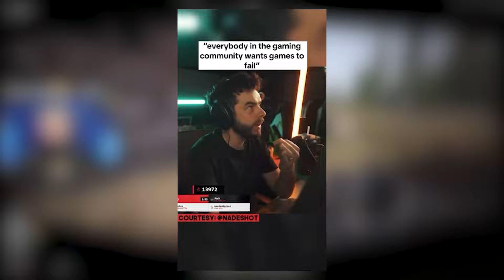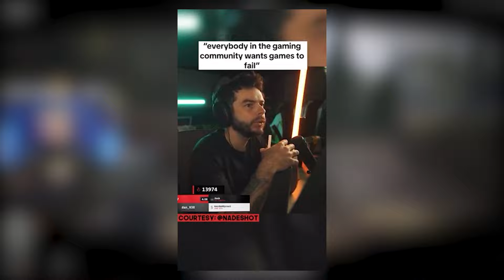Is Arena Breakout Infinite actually P2W?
🎮 Arena Breakout Infinite: The Biggest Issue in the Game – Pay to Win? 💸

In this video, we dive deep into the most controversial aspect of the newly released "Arena Breakout Infinite." While the game offers thrilling gameplay and intense raids, there's a growing concern among the community about the impact of real-money transactions. Are players who pay for in-game currency gaining an unfair advantage? Is "paying to win" ruining the competitive balance in raids? We break down the pros, cons, and community feedback on this hot topic.

If you've played Arena Breakout Infinite or are considering jumping into the action, this video is a must-watch!
-▬▬▬▬▬▬▬▬▬ஜ۩۞۩ஜ▬▬▬▬▬▬▬▬▬

💯 Join the ONLY gaming fraternity 🔽